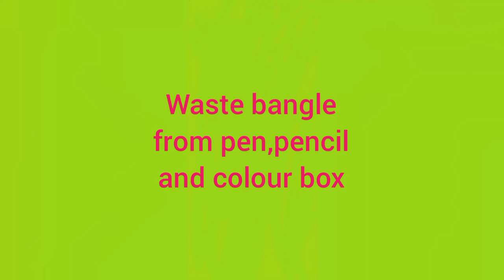# Bangle from pen,pencil box #